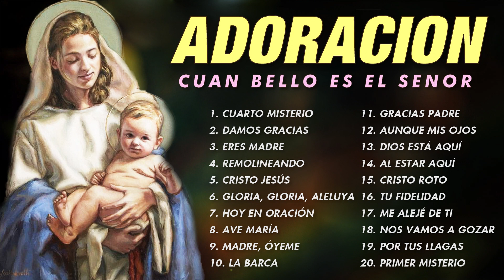22 Cantos Religiosos, Vol. 3(El Diablo Está Enojado,Adoración,Aprendiendo A Rezar El Santo Rosario)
22 Cantos Religiosos, Vol. 3(El Diablo Está Enojado,Adoración,Aprendiendo A Rezar El Santo Rosario)
The music we make in this video is compiled by us and our God-loving people.